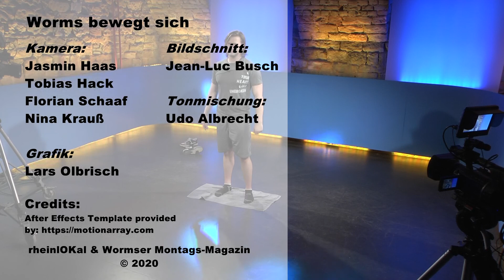Worms bewegt sich - Fit sein heißt gesund sein - Folge 14 (Stretching)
Wir machen Sport zu Hause. Heute geht es um Beweglichkeit: Personal-Trainer Steven Amendt sorgt mit einem entspannenden Stretching für die Erhaltung und Verbesserung der Beweglichkeit.